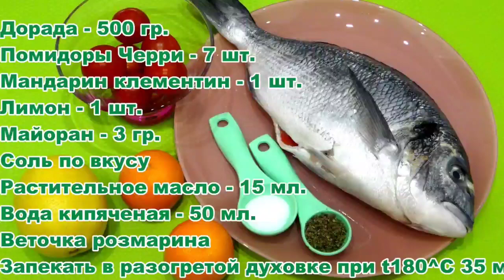🐟 РЫБА - ДОРАДА ЗАПЕЧЕННАЯ ПИКАНТНО В ДУХОВКЕ. Вкусно и просто. Королевство Вкусных Блюд. 👑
Вкусное, простое и быстрое блюдо из рыбы - дорада запеченная в духовке.
A delicious, simple and quick fish dish - baked dorada in the oven.

Ингредиенты:
Дорада - 500 гр.
Помидоры черри - 7 шт.
Мандарин клементин - 1 шт.
Лимон - 1 шт.
Майоран - 3 гр.
Вода кипяченая - 50 мл.
Веточка розмарина

Запекаем в разогретой духовке t180* С 30 минут.

Ingrediyenty:
Dorada - 500 gr.
Pomidory cherri - 7 sht.
Mandarin klementin - 1 sht.
Limon - 1 sht.
Mayoran - 3 gr.
Sol' po vkusu
Rastitel'noye maslo - 15 ml.
Voda kipyachenaya - 50 ml.
Vetochka rozmarina

Zapekayem v razogretoy dukhovke t180* S 30 minut.
Ingredients:
Dorada - 500 gr.
Cherry tomatoes - 7 pcs.
Mandarin clementine - 1 pc.
Lemon - 1 pc.
Marjoram - 3 gr.
Boiled water - 50 ml.
Sprig of rosemary

We bake in a preheated oven t180 * С for 30 minutes.